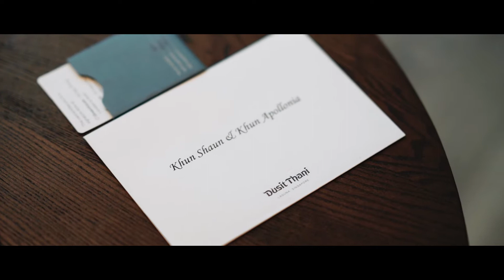Apollonia & Shaun (Mar 2021) Highlights